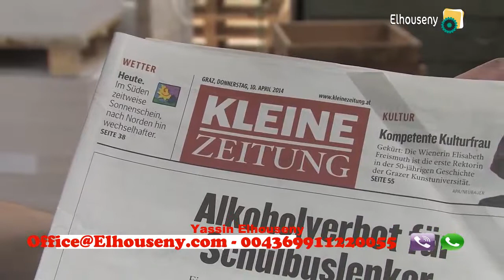Wohlenberg Pacesetter stitching 7 station | Elhouseny Printing Machines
Wohlenberg Pacesetter  stitching
7 station
Max. 483x321mm, Min. 146x127mm
1 cover folder feeder
stitching With  4 Hohner 52/8
2 Hohner stitching unit
bis 12.000 Takte/h